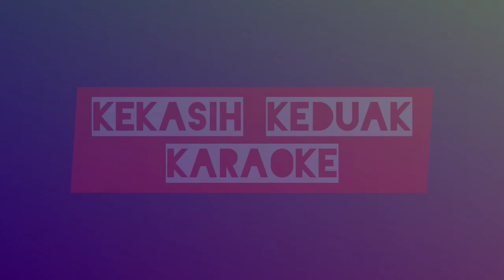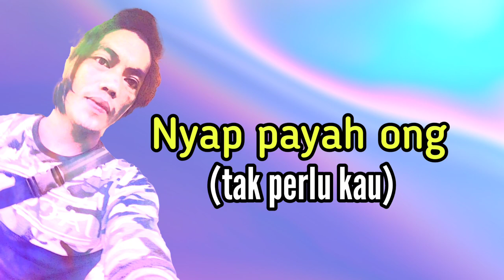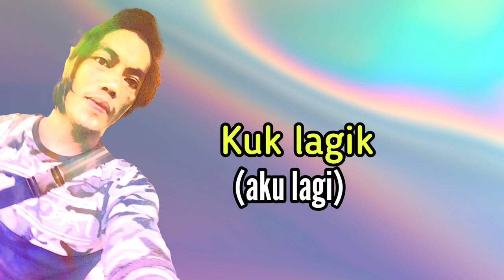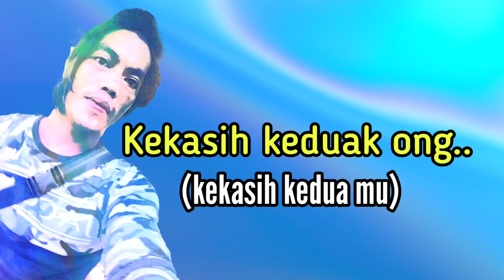Karaoke | Airie - Kekasih Keduak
Untuk versi video lirik karaoke kali ini, saya tampilkan Video lirik versi Temuan negeri selangor beserta terjemahan dalam Bahasa Melayu, bagi memudahkan sahabat-sahabat kita selain dari Temuan memahami bait lirik, dan juga boleh berkaraoke bersama-sama.

Semoga terhibur.